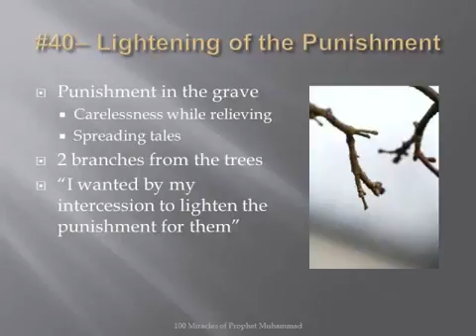Miracle 040 100 Prophet Muhammad Lightening of the Punishment